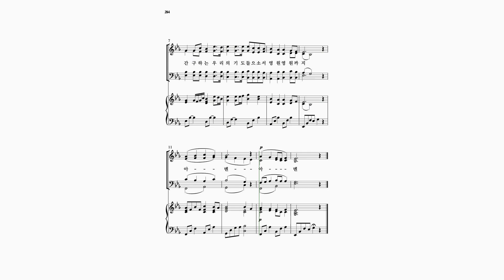[와이즈성가 11집 - 기도송] 36. 두 손 모아 간절히 기도 드리오니_Tenor